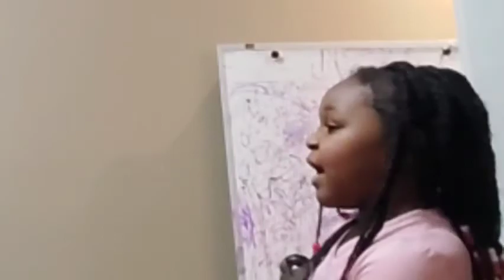Sky vs player